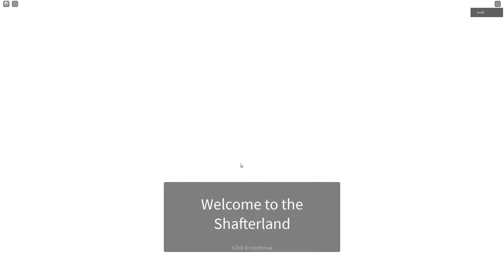LEPSZE OD LUMBER TYCOONA??? | Refinery Caves | #1 | JoJiX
Co do urytej wiadomości w filmie jak to czytasz to już za późno ale nie przejmuj się kiedyś bedzie kolejna szansa :)

Roblox – darmowa gra komputerowa z gatunku MMOG, wydana w 2006 roku przez amerykańskie studio Roblox Corporation. Jest to specyficzna gra, w której gracze samodzielnie kształtują rozgrywkę poprzez budowanie przedmiotów, miejsc akcji itp. Możliwe jest udostępnianie własnych tworów, zbudowanych z klocków przypominających klocki Lego. Do tworzenia i edytowania miejsc służy program o nazwie Roblox Studio. Pozwala on na tworzenie systemów interakcji klocków między sobą i graczami. Przedmioty używane w grze podlegają symulowanym prawom fizyki, zbliżonym do praw naturalnych.